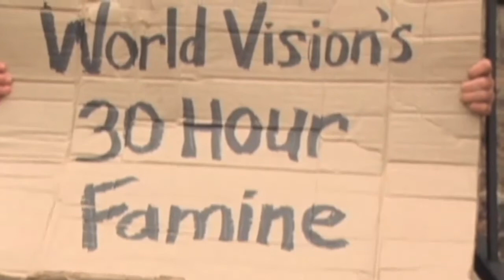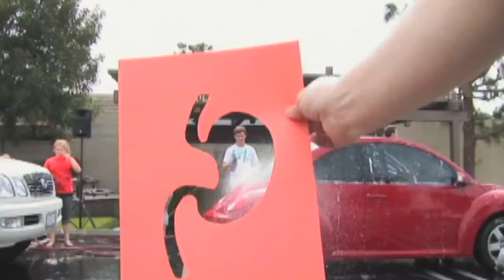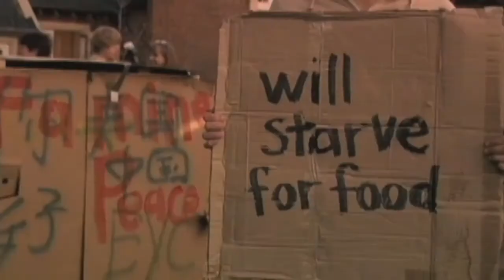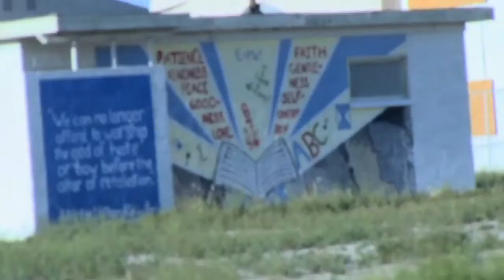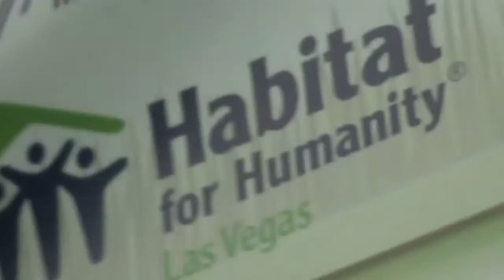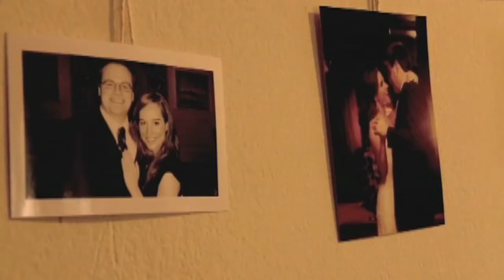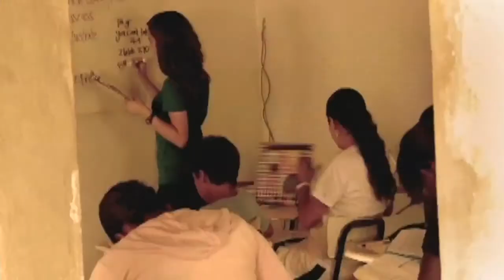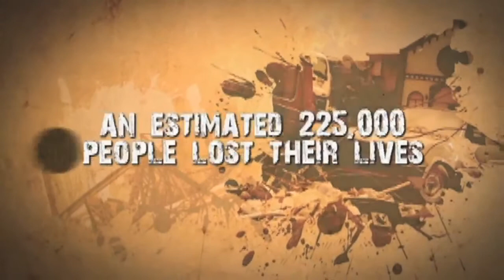Made to make a difference - Wk.2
Made to make a difference - Poverty is a Priority